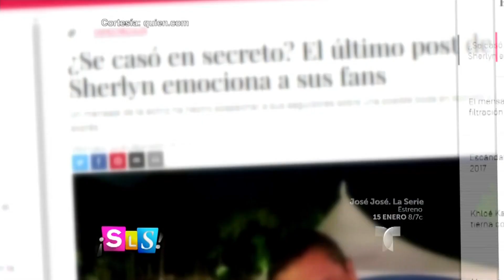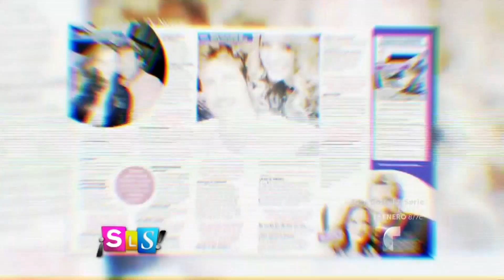Sherlyn habla de su supuesto matrimonio con Paco Zea | Suelta La Sopa | Entretenimiento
Video oficial de Telemundo Suelta La Sopa. La querida actriz habló de su futuro en pareja con su novio actual y él asegura que habrá boda.